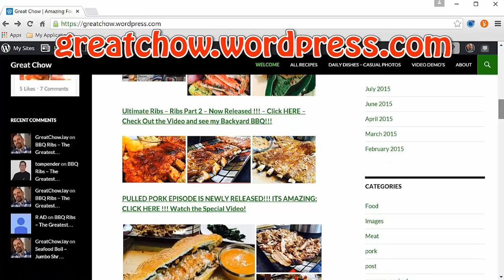Red White and Blue Strawberries - 4th of July Dessert Recipe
Red White and Blue Strawberries and Strawberry Ice Cream Sundae - ENJOY - Please Share !!!

Great Chow Announcement! New WebSite!!!
I have built a brand new website with greater potential for future growth designed for the Great Chow community! Many more Pressure Cooking Videos & other delicious videos are coming! Thank you & Happy Eating! ~Jason

Pintrest: greatchow jay

Looking for an Amazing Pressure Cooker (Best Seller on Amazon)?  (You would be surprised how safe and amazing your

food will be...Super fast too, and extremely popular.) I have made plenty of videos on the Great Chow YouTube

Channel!!!
Great Chow Instant Pot Link on Amazon:  IP-DUO60 7-in-1 Multi-Functional Pressure Cooker, 6Qt/1000W only & FREE